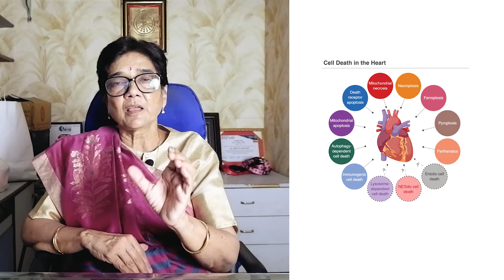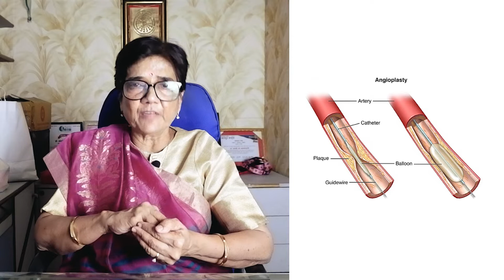कैसे पहचाने कि सीने का दर्द एनजाइना है या हार्टअटैक या कुछ और ? SN 03 | DR ARATI DAVE LALCHANDANI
Dear Viewers:

These videos are especially for you to understand:
What is Heart Pain? Recognise angina or heart attack, prevent heart disease and lifestyle advice for a healthy heart.

For ladies to do the shopping for healthy heart, cooking, taking care of yourself and your family.

To control and cure serious diseases like heart diseases, diabetes and high blood pressure and to lose weight effortlessly the happy way!

See this video and diagnose your own chest pain!
सीने में दर्द ? ये वीडियो जरूर देखे!

Are you having chest pain? confused about your own chest pain?
सीने में दर्द ? अपने सीने के दर्द के बारे में भ्रमित!

Watch this video to diagnose your chest pain!
सीने में दर्द? का क्यू होराहा है पता लगाने के लिए देखें यह वीडियो!

What type of chest pain am I facing?
मैं किस प्रकार के सीने में दर्द का सामना कर रहा हूँ?

What is Heart attack chest pain?
हार्ट अटैक में  कैसा दर्द  होता  है ?

What is Angina chest pain?
एनजाइना सीने में दर्द क्या है ?

What is Angina pain?
एनजाइना दर्द क्या है ?

What is Atypical pain?
अटिपिकल पेन क्या है ?

This is the Happy Healthy Heart Series by Dr Arati Dave Lalchandani, for people who are interested in keeping themselves fit and healthy and patients that are having heart-related problems and want easier explanations.

यह डॉ आरती दवे लालचंदानी की हैप्पी हेल्दी हार्ट सीरीज़ है, जो उन लोगों के लिए है जो खुद को फिट और स्वस्थ रखने में रुचि रखते हैं, या ऐसे मरीज़ जिन्हें दिल से जुड़ी समस्याएं हैं और जो आसान स्पष्टीकरण चाहते हैं।

Who is Dr Arati Dave Lalchandani?
Dr Prof Arati Dave Lalchandani
MD DM Cardiology FCSI FAPVIS

Dr Arati Dave Lalchandani is a passionate teacher, orator and voracious reader with more than 40 years of teaching experience.

She has authored:
How to Study and ATM - Arati's Textbook of medicine and other books.

Superspecialist in:-
Heart Diseases:
Rheumatic Heart Disease -
ARMOR - Treatment of Rheumatic Fever and Rheumatic Heart Disease without INJ Penicillin
Non- Interventional management of angina & heart attack - without angioplasty stent or bypass/operation.

Cardiodiabetes
Complicated cases of heart diseases, high blood pressure, blood sugar and difficulty in breathing.
Cardiac psychosomatic disorders

Special for Ladies
Consultation & counselling, ECG, Echo Doppler study in full privacy

Special counselling sessions
For heart patients with depression, anxiety states and other mental problems
Counselling for a cardio healthy lifestyle
Follow up treatment & rehabilitation of heart patients after angioplasty stent bypass & valve surgery

Consultation by appointment only on:
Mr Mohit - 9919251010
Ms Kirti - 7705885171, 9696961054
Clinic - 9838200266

Video Consultation
Superspecialist @ home -